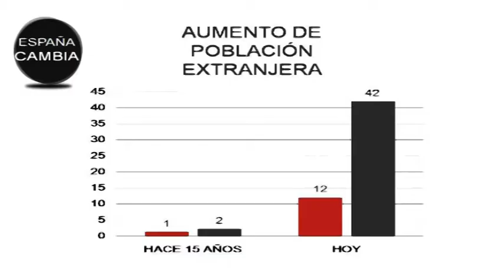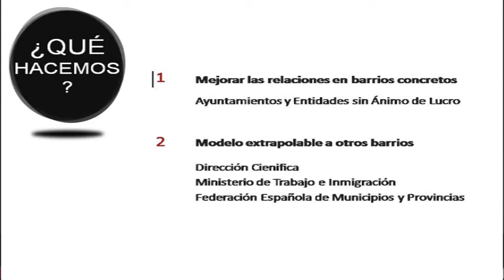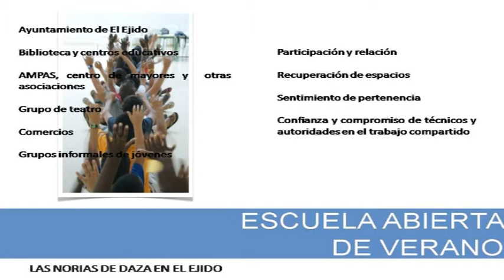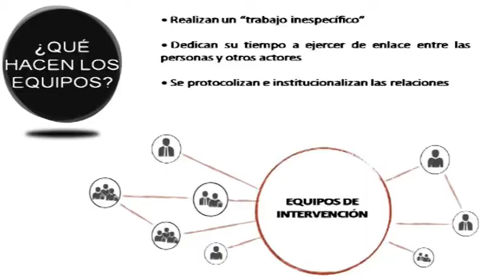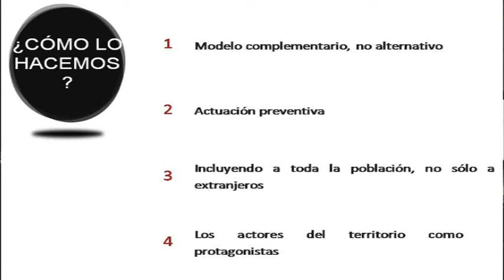La integración es cosa de todos: Patricia Blanco at TEDxMadrid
Patricia Blanco is a lawyer at Fundació La Caixa in Barcelona and an expert in the design of projects focused in helping intercultural communities live together.  In this talk she explains a new project involving 17 different regions of Spain, that helps local and inmigrant communities to reach  a real "conviviality".